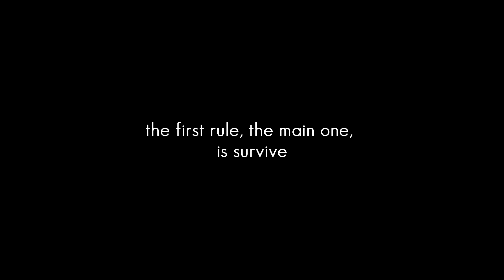LADY MAFIA COLLECTION by PAKKIANO - LO SPOT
The Lady Mafia Collection is a clothing line born from the artistic fusion between Pakkiano Clothing and the well known noir comic "Lady Mafia" . All T -Shirts are of high quality, with finest workmanship and prints. All products will be delivered in branded packaging.